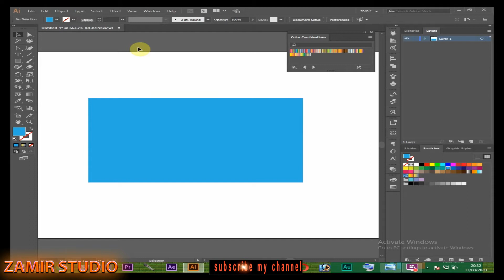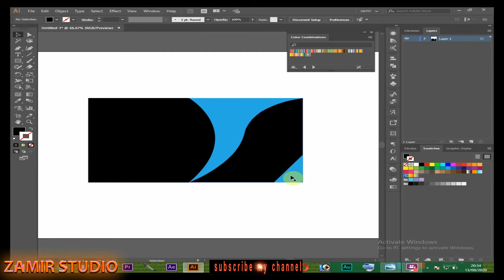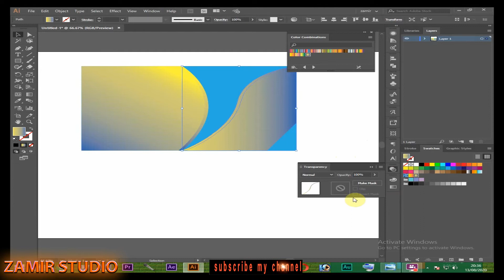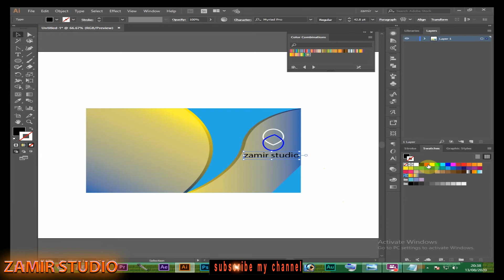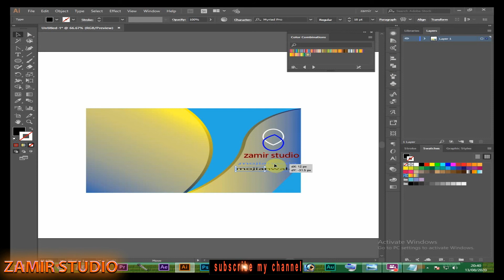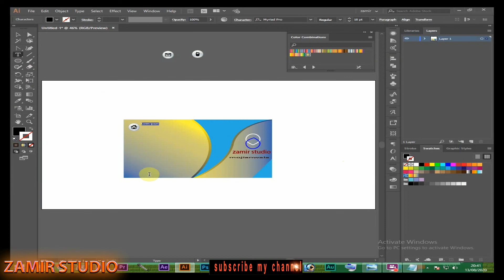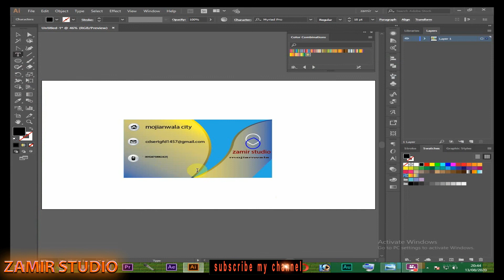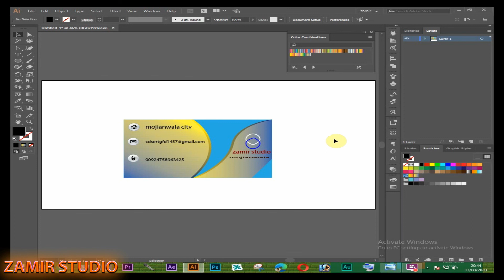HOW MAKE VISTING CARD IN ILLUSTRATOR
Friends, this video explains in great detail how make a visting card in Illustrator.